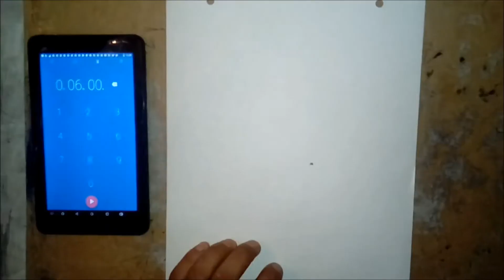Dibujando en 6 Minutos - RETO "Speed Drawing" *Challenge | MatiasPortillo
Hola gente acá les dejo otro de mis dibujos, esta vez hice este reto - challenge de los 6 minutos. Que lo realizo Estudio Taller

Espero te aya gustado

Saludos!!!

*YOUTUBERS DIBUJANTE
*DIBUJOS DE ANIME - MANGA
*DIBUJOS REALISTAS - RETRATOS
*DIBUJOS 3D
*DIBUJOS ANIMADOS
*DIBUJO TUTORIAL
*DIBUJO CON BOLÍGRAFO
*DIBUJOS SKETCH